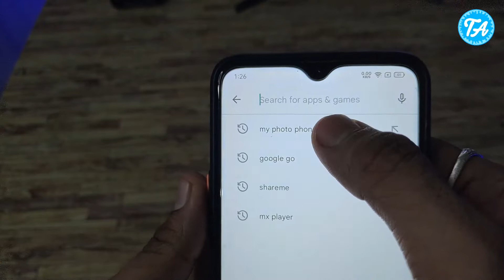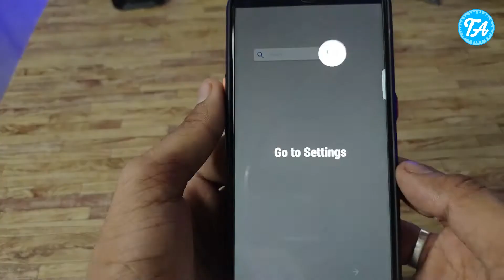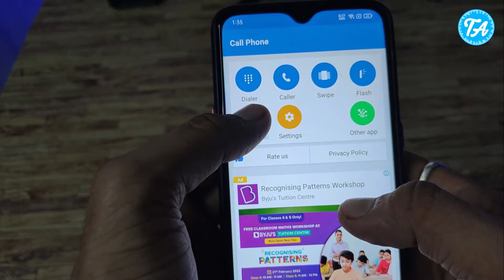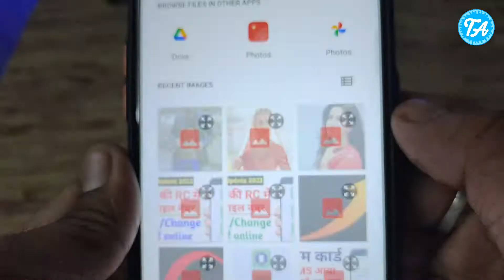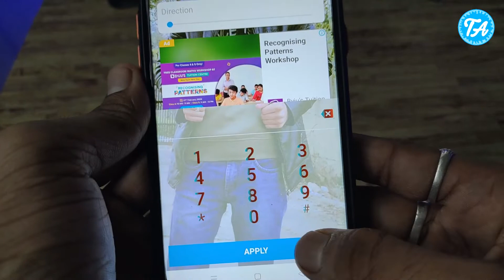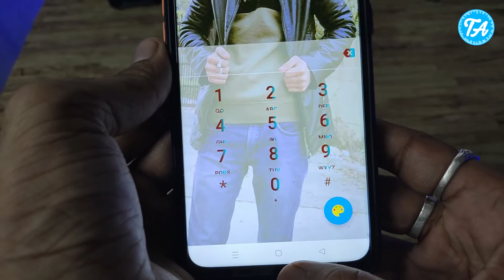Mobile ke dialler pad mein apna photo kaise lagaye | caller or dialler par apna photo kaise lagaye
Doston aaj ki video mein aap janege ki Mobile ke dialler pad mein apna photo kaise lagaye | caller or dialler par apna photo kaise lagaye to mujhe umeed hai ki aapko video zaroor pasand aayegi